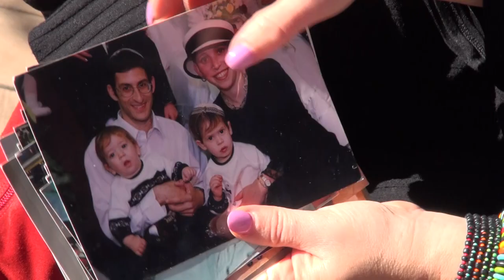Nieuwe bedden voor de kinderen van Aleh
Aleh is een organisatie in Israël die hulp geeft aan kinderen en volwassenen met een zware meervoudige beperking. Bekijk hier de video over het prachtige werk dat zij doen. Aleh heeft dringende behoefte aan nieuwe bedden voor de kinderen, die voldoen aan de eisen. Helpt u mee?